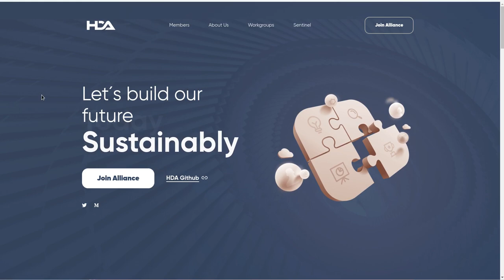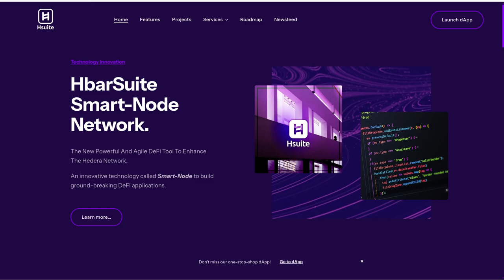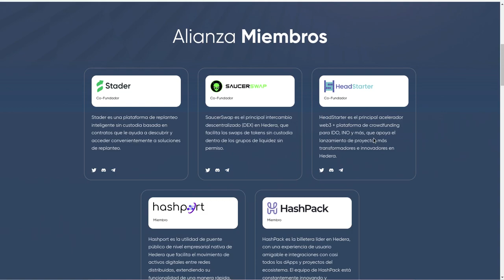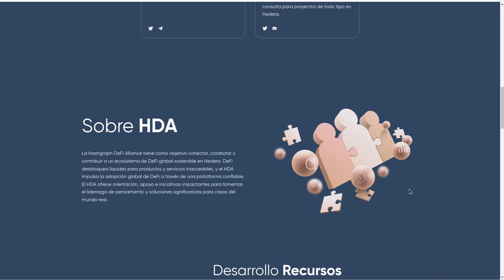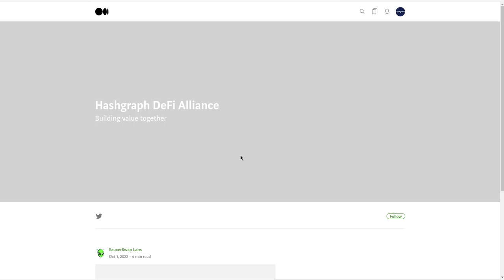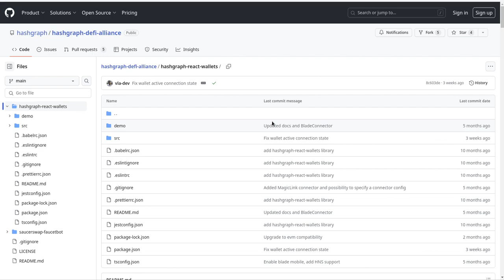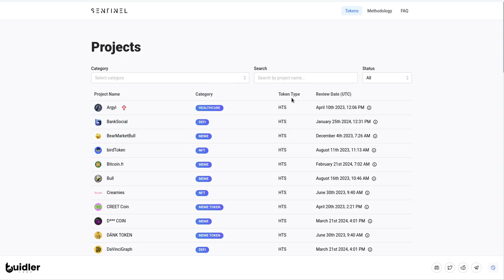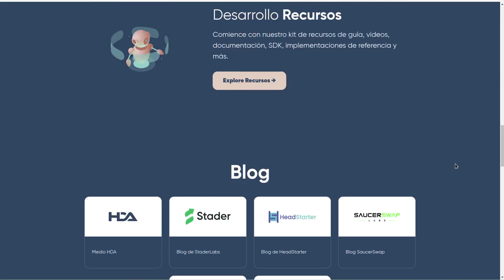HDA Hasgraph Defi Alliance: !La Alianza que revoluciona DeFi!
Hola a tod@s, Bienvenidos a su canal 𝘾𝙧𝙮𝙥𝙩𝙤𝙣𝙤𝙢𝙮, en esta entrega les comparto la alianza que revoluciona el mercado defi dentro de la red de hashgraph hedera hederahashgraph hederacrypto headstarter saucerswap bitcoin crypto cryptonomy btc staking @HederaHashgraph @HashgraphApplicationStudio @headstarterorg @saucerswap @HashPackWallet @hashport @hashport.jp.channel

⌚️Marcas de tiempo: Timestamps:
[00:00:00]  Introducción
01:00  Lista de Reproduccion
01:55  Miembros de la Alianza
05:55  Blog de los miembros
06:55  Grupos de Trabajo
08:55  Sentinel

◢ Atn. 𝖢𝗋𝗒𝗉𝗍𝗈𝗇𝗈𝗆𝗒